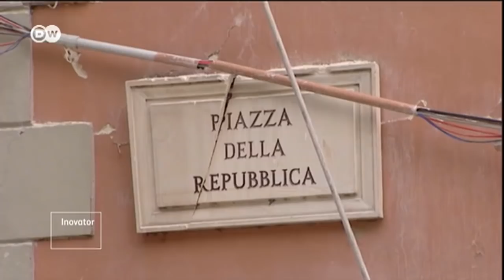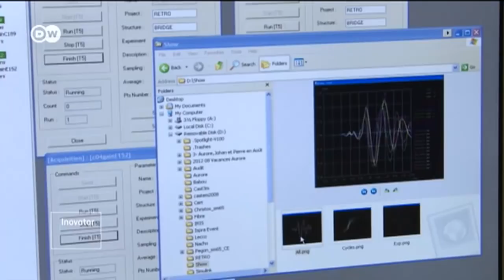Menguji Ketahanan Bangunan dari Ancaman Gempa Bumi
Saat gempa bumi terjadi, angka korban biasanya meningkat karena konstruksi bangunan yang buruk. Pakar Geofisika di Italia melakukan simulasi gempa bumi untuk menguji ketahanan jembatan terhadap guncangan gempa. Tujuannya tentu untuk mereduksi potensi kerusakan dan korban akibat tertimpa reruntuhan.